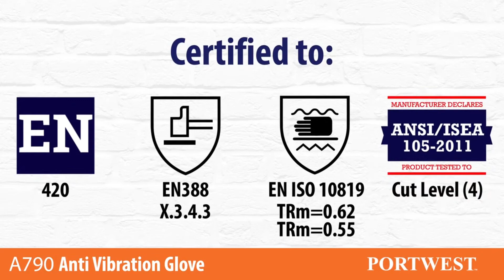ANTI VIBRATION GLOVE A790 PORTWEST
ΑΝΤΙΚΡΑΔΑΣΜΙΚΟ ΓΑΝΤΙ Α790 ΤΗΣ PORTWEST

Ειδικά σχεδιασμένο για να μειώνει τις επιπτώσεις της πρόσκρουσης και των κραδασμών. Εξαιρετικά επίπεδα άνεσης και επιδεξιότητας κατά τη χρήση ηλεκτρικών εργαλείων, σφυρών, μπετονιέρων κλπ.
Χαρακτηριστικά:
- Ειδικά σχεδιασμένο για να μειώνει τις επιπτώσεις των κραδασμών
- Για χρήση με κομπρεσέρ, διακόπτες από σκυρόδεμα κλπ
- Ελαφρύ και άνετο
- Επένδυση πυκνότητας 10 για επιδεξιότητα
- 100% Αναπνέουσα χωρίς ραφές επένδυση
- Ειδικά σχεδιασμένο καουτσούκ χλωροπρενίου

Θα το βρείτε στο κατάστημα WORKSHOP (Μιχ. Λιβανού 3-5)Τηλ. 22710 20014 & Κιν. 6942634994